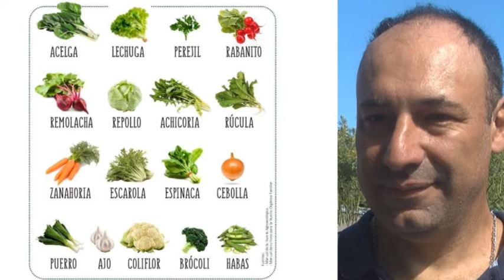EZEQUIEL KERN - INTA - PROGRAMA INTA PRO HUERTA: ¿QUÉ PLANTAMOS AHORA?